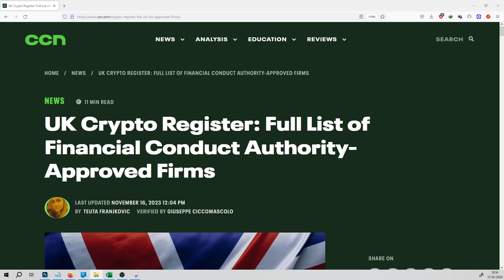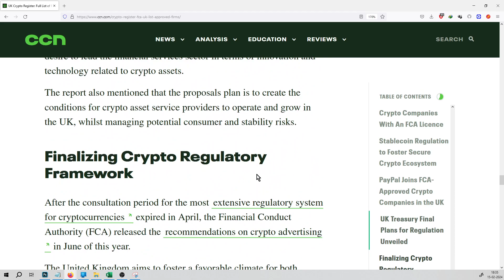#744 | Crypto News | UK Crypto Register: Full List of Financial Conduct Authority-Approved Firms